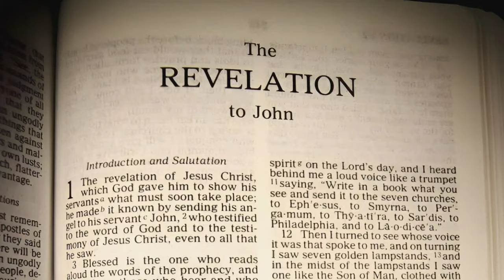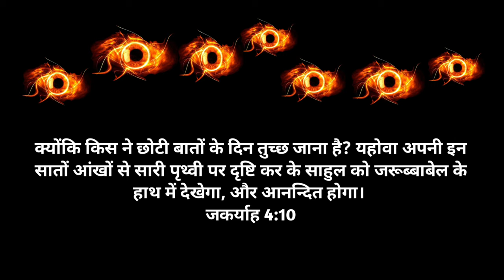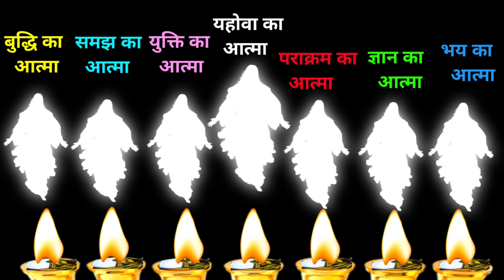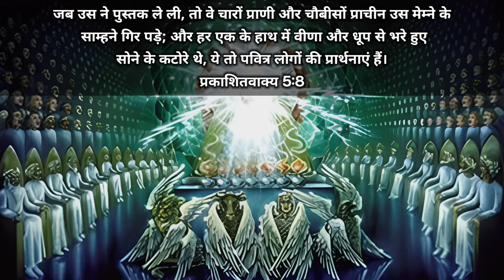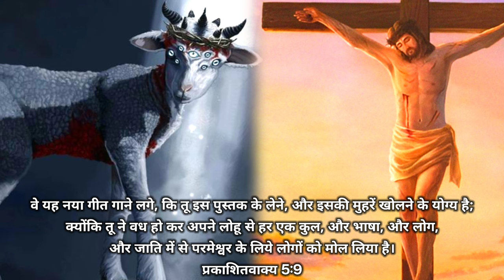Ep-119 Revelation 5:6-10 || The Book of Revelation || Explained in Hindi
6 And I beheld, and, lo, in the midst of the throne and of the four beasts, and in the midst of the elders, stood a Lamb as it had been slain, having seven horns and seven eyes, which are the seven Spirits of God sent forth into all the earth.
Revelation 5:6

7 And He came and took the book out of the right hand of him that sat upon the throne.
Revelation 5:7

8 And when He had taken the book, the four beasts and four and twenty elders fell down before the Lamb, having every one of them harps, and golden vials full of odours, which are the prayers of saints.
Revelation 5:8

9 And they sung a new song, saying, Thou art worthy to take the book, and to open the seals thereof: for thou wast slain, and hast redeemed us to God by thy blood out of every kindred, and tongue, and people, and nation;
Revelation 5:9

10 And hast made us unto our God kings and priests: and we shall reign on the earth.
Revelation 5:10

बाइबल